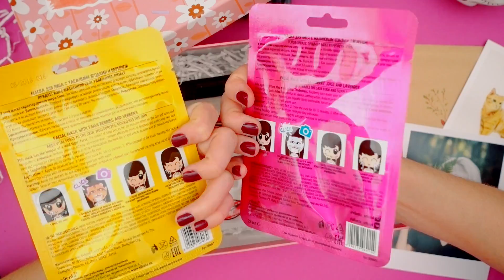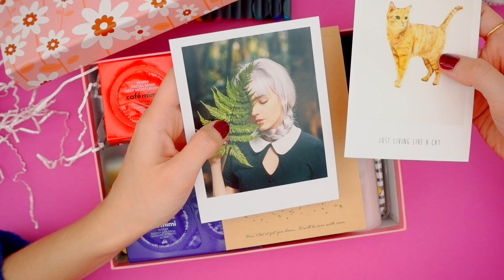У МЕНЯ ПОЯВИЛСЯ БЬЮТИ БОКС?! ЧТО В НЕМ? КОНКУРС!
УСЛОВИЯ:
-Выложить фото с коробочкой к себе, ОТМЕТИВ меня и поставив хэштег

Привет всем! Я сделала свой первый бьют бокс! В этом видео я. покажу вам, что в нем! Заглянем внутрь! А еще этот бокс один единственный (Elmofeo Beauty Box) и вы можете его выиграть! Для этого досмотрите этот ролик до конца!